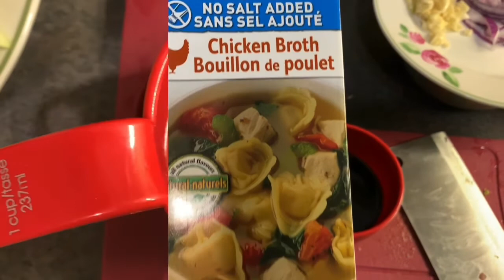Chicken Lo Mein Recipe| Easy to follow recipe